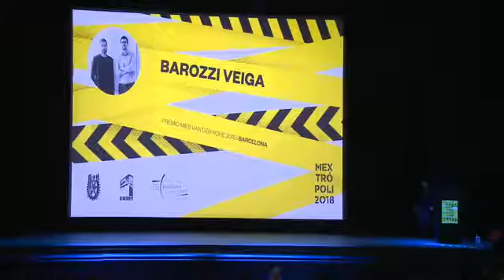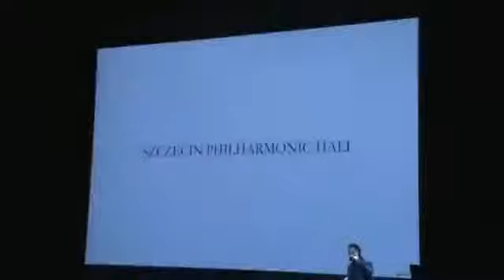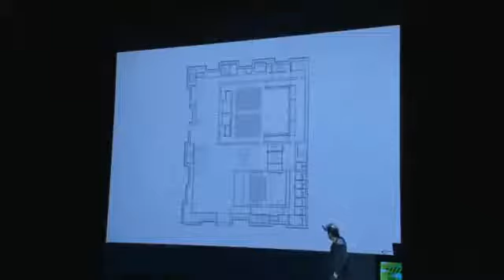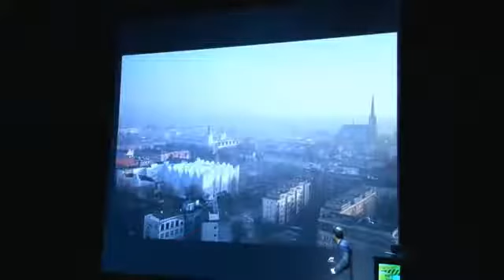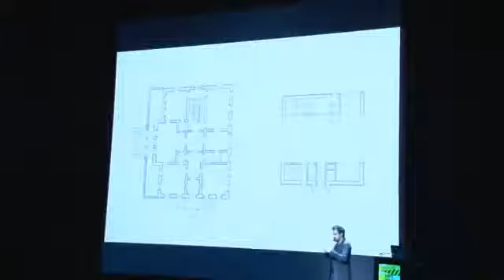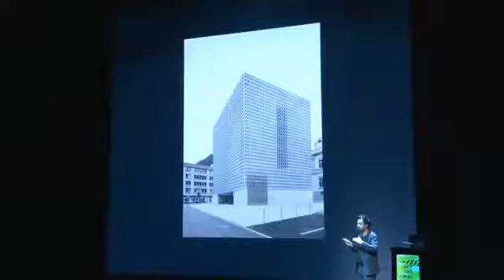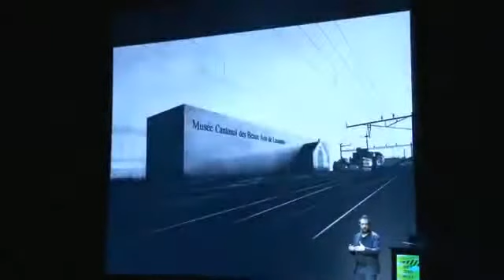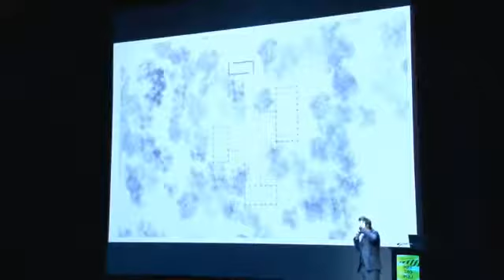MEXTRÓPOLI 2018 | Barozzi / Veiga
Barozzi / Veiga, fundado en 2004 por Fabrizio Barozzi y Alberto Veiga, es un estudio que centra su práctica profesional en la arquitectura y el urbanismo.

El estudio ha ganado numerosos concursos nacionales e internacionales, entre los cuales destacan la rehabilitación del Palacio de Santa Clara en Úbeda, el Auditorio y Palacio de Congresos de Águilas, la sede del Consejo Regulador de la Denominación de Origen Ribera del Duero en Roa, la Filarmónica de Szczecin, el Museo Cantonal de Bellas Artes en Lausana, la ampliación del Museo Cantonal de Bellas Artes en Chur, la Escuela de música en Brunico, la Tanzhaus en Zúrich y, más recientemente, unas oficinas y viviendas privadas en Badalona.

El trabajo de Barozzi / Veiga se ha presentado en distintas exposiciones y publicado en multitud de revistas especializadas, tanto de ámbito nacional como internacional. Entre los distintos premios con los que ha sido galardonado Barozzi /Veiga destaca el Premio de Arquitectura Contemporánea de la Unión Europea- Premio Mies van der Rohe 2015.